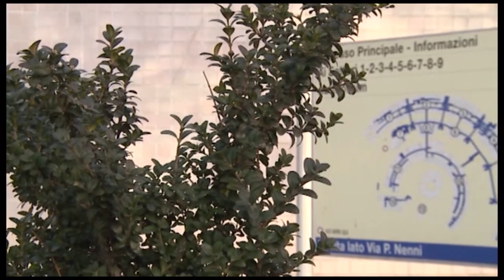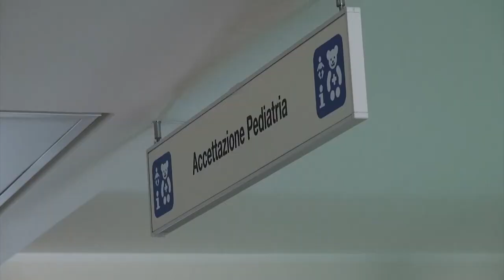Virus sinciziale, al San Donato importanti le misure di prevenzione per i bambini sotto I 12 mesi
Una sorveglianza attiva su tutti i casi di bambini trattenuti in pronto soccorso o ricoverati in degenza per infezioni respiratorie in collaborazione con l'ospedale Meyer.
Grazie a questo progetto di ricerca e al supporto del laboratorio di microbiologia, all’Ospedale San Donato di Arezzo si cerca di intercettare precocemente l'arrivo dell'epidemia del virus sinciziale che già sta portando I primi casi; la diagnosi precoce infatti permette una migliore cura in ospedale.